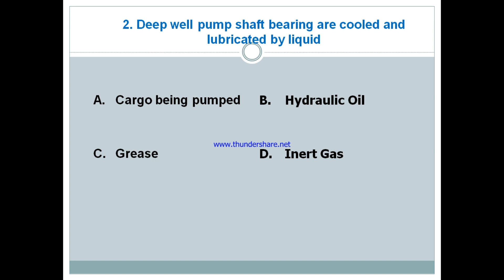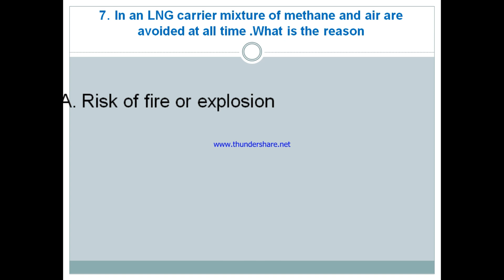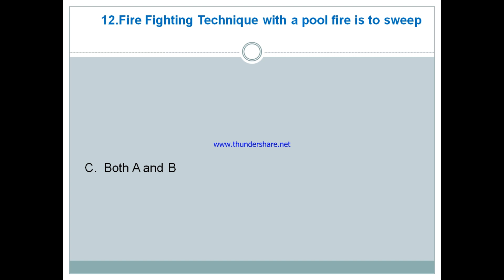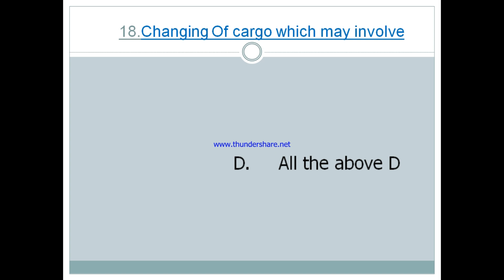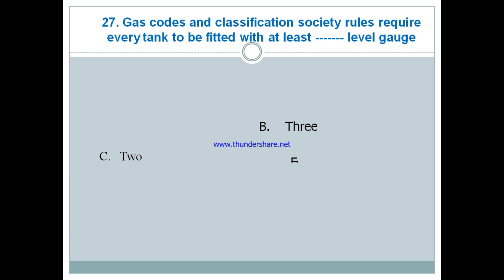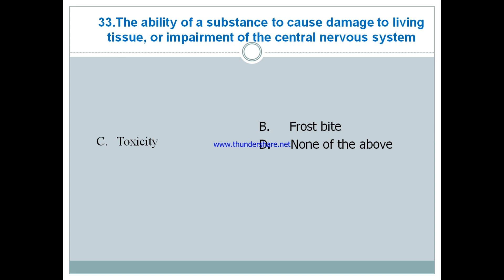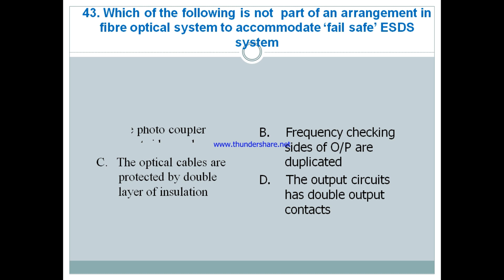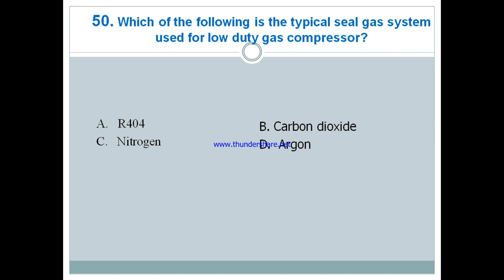GASCO/GTFC MOCK EXIT EXAM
GASCO GTFC LGTF EXIT EXAM#GAS TANKER#LNG#LPG#STCW#MOCK TEST#MARINE INSIGHT#merchant navy